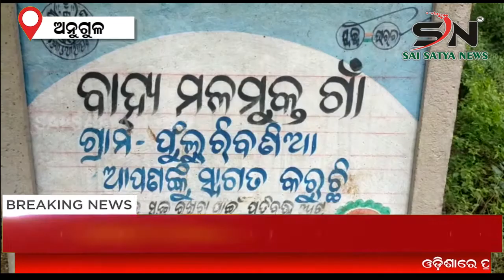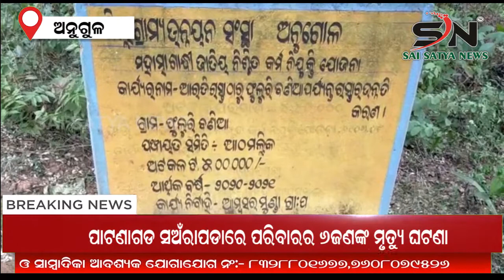ANGUL : ମଦଧରିବାକୁଯାଇ ସପ୍ତମଶ୍ରେଣୀର ନିର୍ଦୋଷ ଛାତ୍ରକୁ ନିର୍ଧୁମ ପିଟିଲେ ଅବକାରୀ ବିଭାଗ || SN_NEWS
SAI_SATYA_NEWS